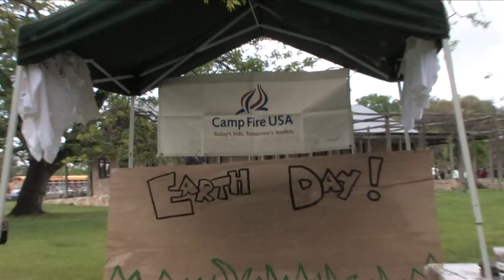OLD SETTLERS MUSIC FESTIVAL 2009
A collection of highlights from this years Old Settlers Music Festival.